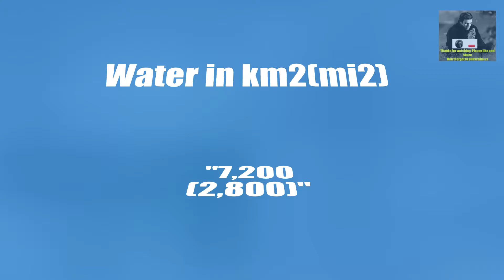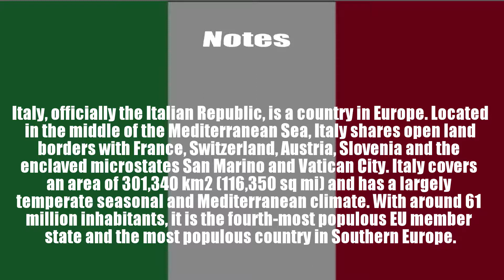Italy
Country Name

Official name
the Republic of Italy

Capital
Rome

Currency
Euro (formerly lira)

Rank areawise
71

Total in km2(mi2)
"301,339
(116,348)"

Land in km2 (mi2)
"294,140
(113,570)"

Water in km2 (mi2)
"7,200
(2,800)"

% water
2.39

Notes
Italy, officially the Italian Republic, is a country in Europe. Located in the middle of the Mediterranean Sea, Italy shares open land borders with France, Switzerland, Austria, Slovenia and the enclaved microstates San Marino and Vatican City. Italy covers an area of 301,340 km2 (116,350 sq mi) and has a largely temperate seasonal and Mediterranean climate. With around 61 million inhabitants, it is the fourth-most populous EU member state and the most populous country in Southern Europe.